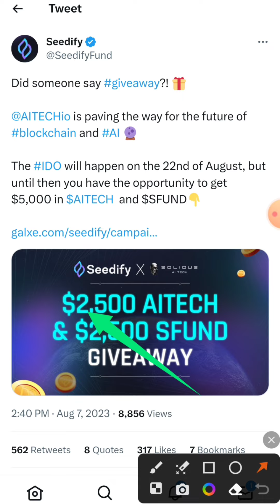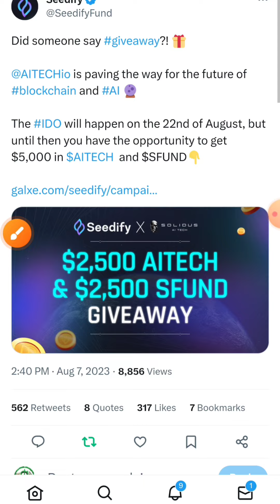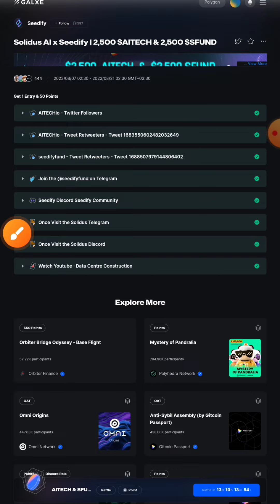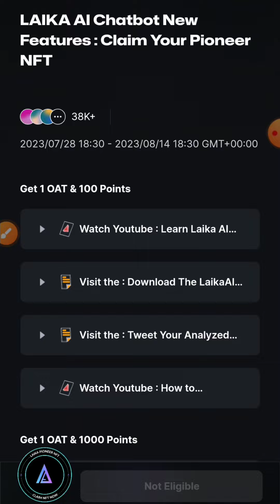ایردراپ های Seedify و Laika Ai دریافت 5000 توکن و....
🎥 در ویدیو امروز با آموزش ایردراپ های Seedify  و Laika در خدمتتونم

با انجام تسک های مختلف و ساده پروژه های Laika و Seedify در گلکسی میتونید ایردراپ های این پروژه ها رو دریافت کنید و...

✅ لایک و کامنت و سابسکرایب چنل یادتون نره و زنگوله رو حتما بزن که از پروژه های جدید جا نمونی ...